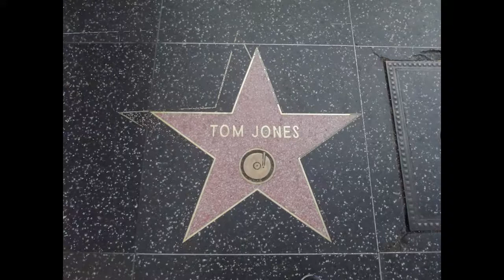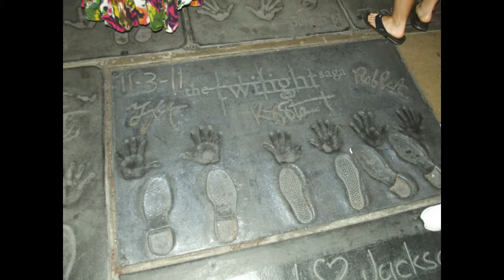Los Angeles slideshow by Itinerario di Viaggio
Cosa vedere a Los Angeles?? Ecco il nostro video.
Un viaggio alla scoperta della città degli angeli, tra il quartiere di Little Tokyo, la Downtown , il magnifico Staple Center. Non dimentichiamo China Town e il Grand Central Market. Una giornata la dedichiamo alla visita di Hollywood, famosa per le star del cinema.

Sul nostro sito troverete molte altre notizie, informazioni e curiosità su Los Angeles